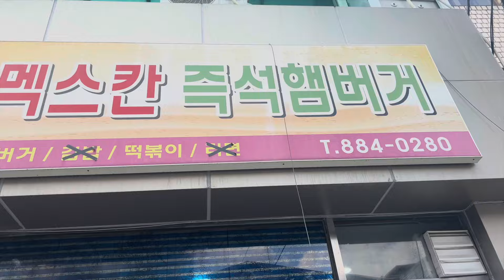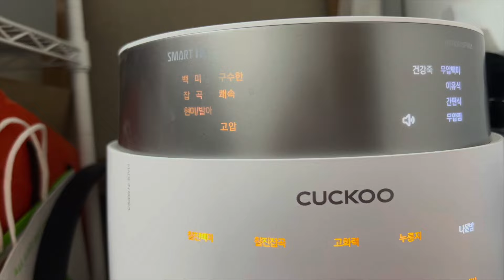(JPN SUB)일상VLOG I 생일 선물 언박싱(feat. TWL 한남) I 멕스칸 햄버거떡볶이 vs 세발나물 김밥, 샐러드 대량 생산 I 전기밥솥 카레 만들기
BGM
샛별 - 오후 3시, 타꼬야끼, 티라미수캣